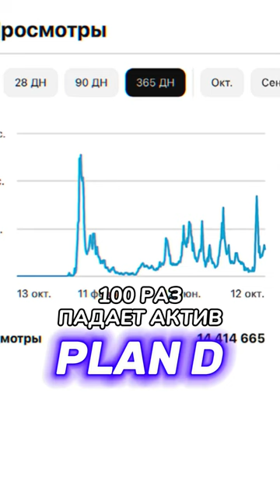🏆 20 Килограмм за 12 Месяцев ✅